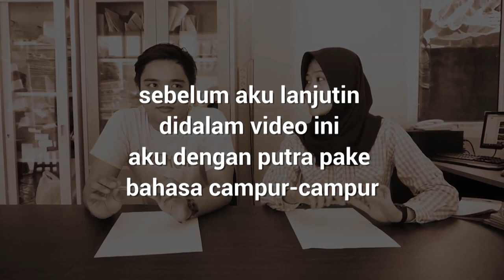PERNAH ATAU TIDAK CHALLENGE | NAHAN BERAK SAMPE KELUAR-KELUAR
jadi di video ini membahasa tentang pengalaman putra dan achal tentang kejadian yang pernah dialami oleh masing-masing dari mereka...
mulai dari kejadian yang biasa hingga kejadian yang sangat memalukann..
kira kiraa apakah itu ?

nb : di video ini menggunakan bahasa Palembang